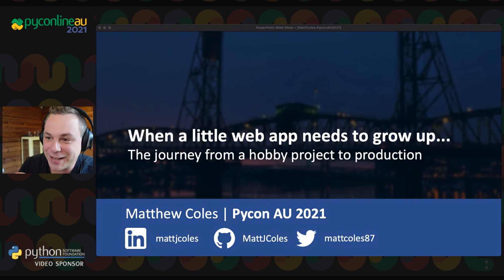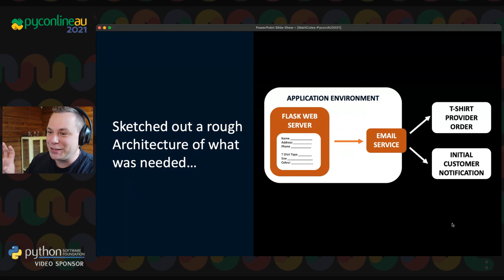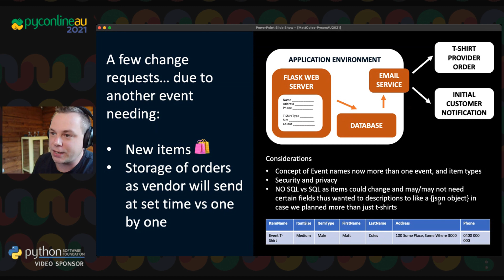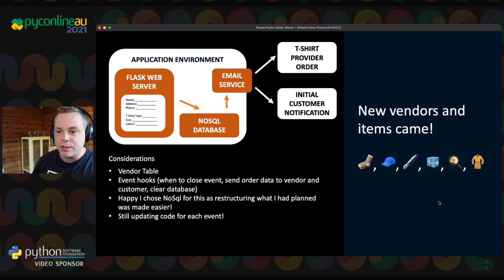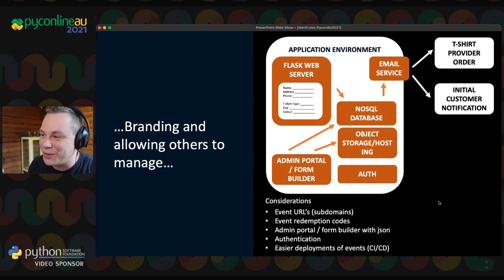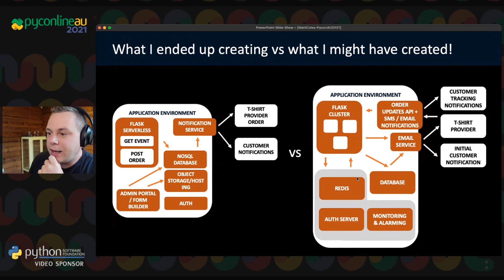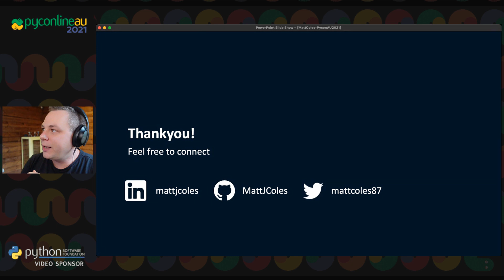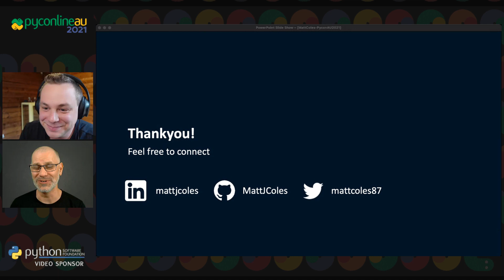When a little web app needs to grow up... the journey from a hobby project to production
(Matt Coles) A few years ago a small web application was built with Flask over a weekend allowing customers to order a free t-shirt for an event being hosted. It was designed for this single purpose and had never been considered to be needed or expanded beyond that.

Within the next six months, the app was adapted to allow breakfasts, hoodies, socks, pens and rubik's cubes ordered for different events.

With these new adaptions came added complexities.

python, pycon, australia, programming, conference, technical, pyconline, developers, panel, sessions, libraries, frameworks, community, sysadmins, students, education, data, science

PyCon AU is the national conference for the Python programming community, bringing together professional, student and enthusiast developers, sysadmins and operations folk, students, educators, scientists, statisticians, and many others besides, all with a love for working with Python.

PyCon AU informs the country’s Python developers with presentations, tutorials and panel sessions by experts and core developers of Python, as well as the libraries and frameworks that they rely on.

Fri Sep 10 15:00:00 2021 at DevOops